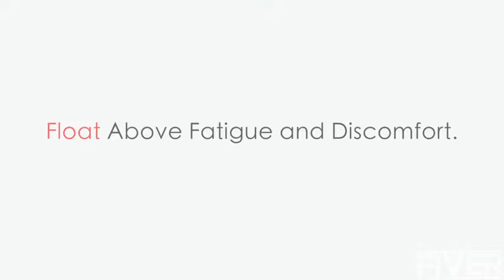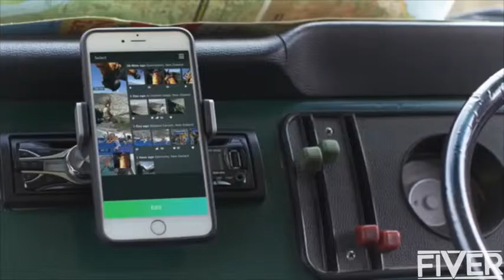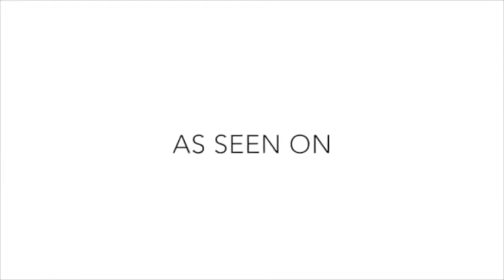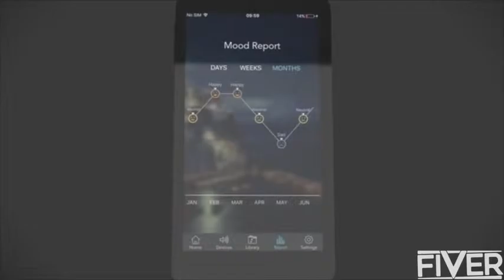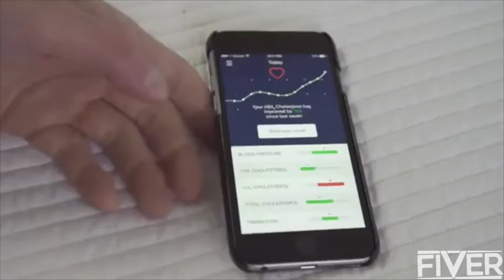5 Amazing Inventions You NEED To See #4